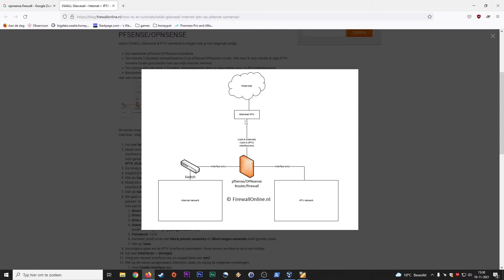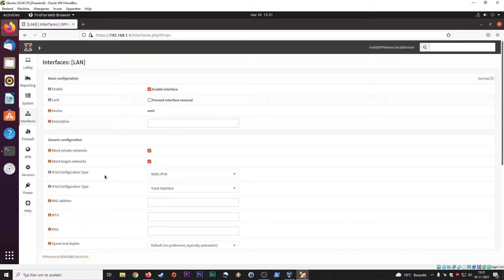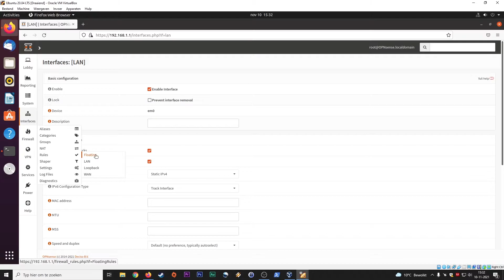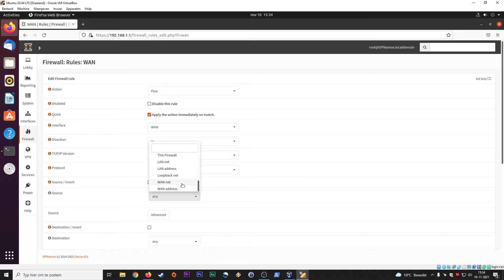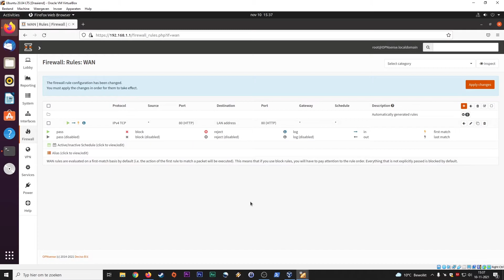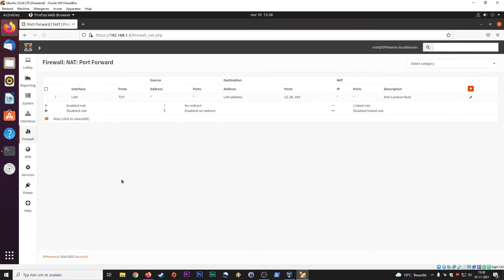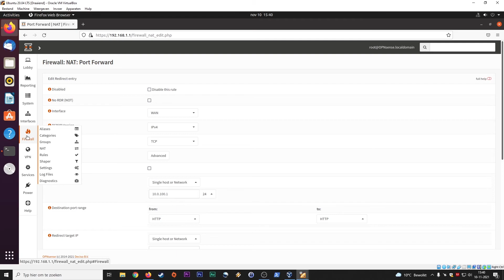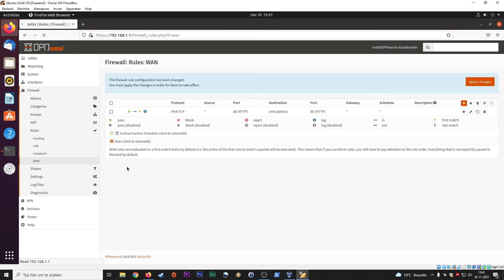How To Setup Firewall Rules in OPNsense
In this tutorial I will try to explain how to setup your firewall rules for the WAN and LAN interface inside of OPNsense.